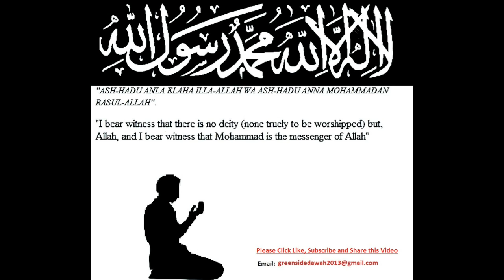English Lecture: Looking After The Environment